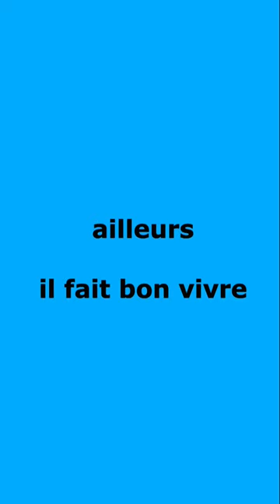Bande annonce du podcast UNBEDINGT 03 sur "Eldorado" de Laurent Gaudé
Mieux vaut-il être dans la peau de l’Européen, confortablement installé dans son pays ou du migrant qui va tenter la traversée ?
Si vous voulez en savoir plus, écoutez notre podcast sur le roman «Eldorado» de Laurent Gaudé (2006).

Illustrations : C.Sarrey/ IA.
Allesgemafrei_Standard Lizenz